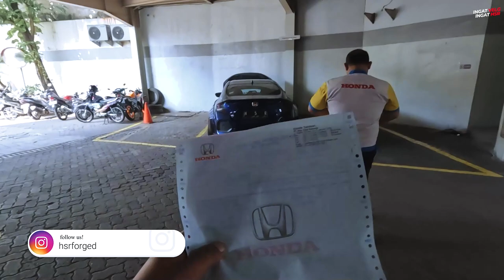GT01 Rusak ECU Gamau Nyala Masuk Bengkel Honda Tendean